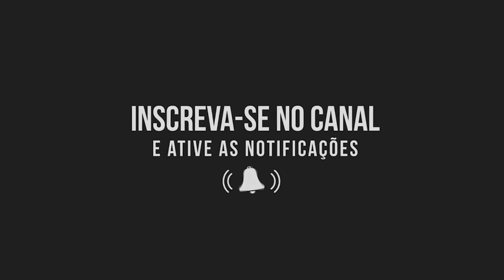MC MAGRO E MC BARONI - JOGANDO A BUNDA PRA TRÁS ( DJ SEVEN ) 2020